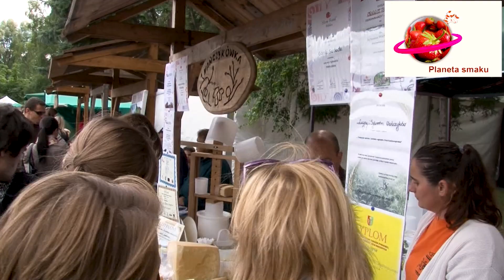III. powiatowe święto mleka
Ośrodek Wypoczynku Świątecznego w Kamiennej Górze.

Realizacja filmowa: Ryszard Bizoń